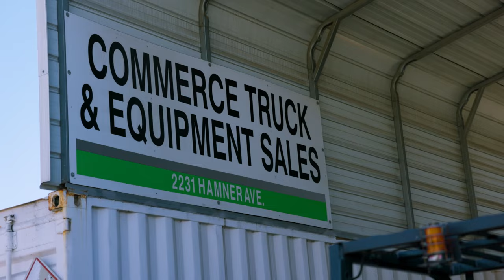New & Used Bucket Trucks, Water Trucks, Dump Trucks, Trailers & Commercial Vehicles For Sale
Here at Commerce Truck & Equipment Sales we offer a large inventory of high- quality new and used bucket trucks, digger derricks, cranes, service & utility trucks, and a wide range of commercial vehicles.

Before you buy any vehicle from us, we inspect the vehicle to ensure that everything is working. From checking the tire pressure to checking underneath the trucks and making sure that all the bolts and screws are fastened firmly as well as keeping an eye out for any leaks or any problems, we’ve got you covered.

On top of that we offer a 30 Day / 3,000 Mile Limited Powertrain Warranty and we have excellent financing options for you to choose from.

Our highly trained team is ready to handle all your needs and make sure your truck buying experience with us goes as smoothly as possible.

You can also visit us in person in Norco California and let us know how we can find the truck or equipment that’s right for you.